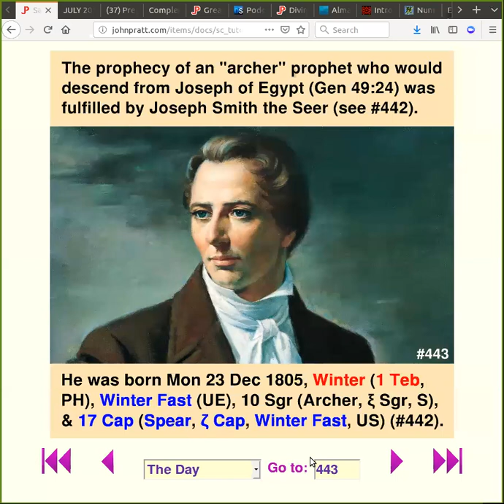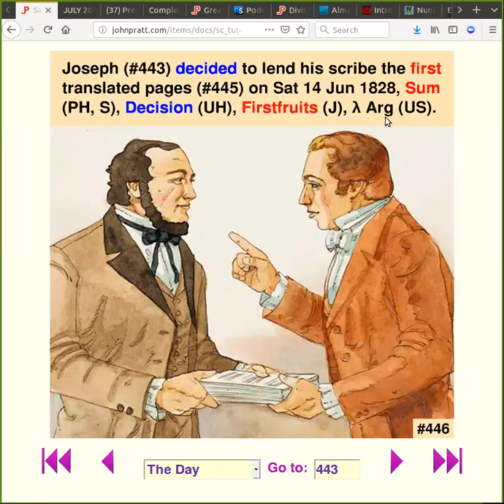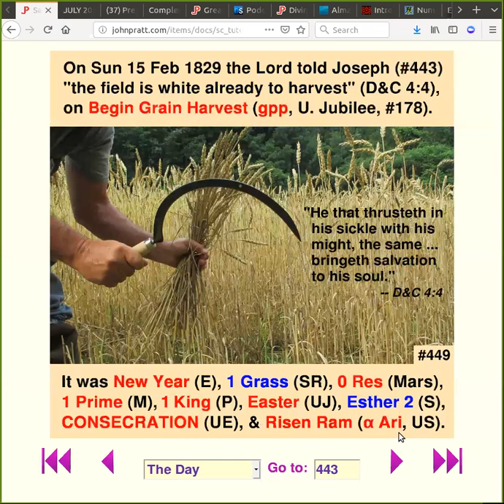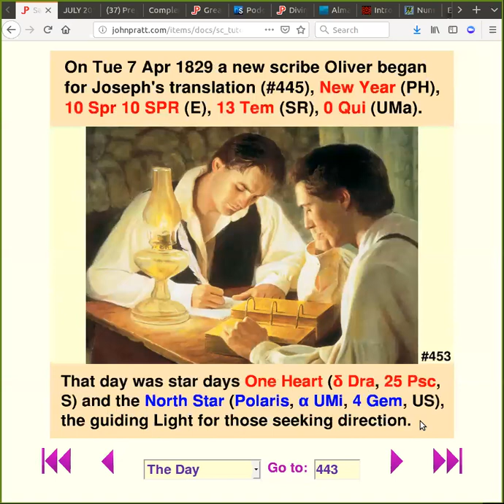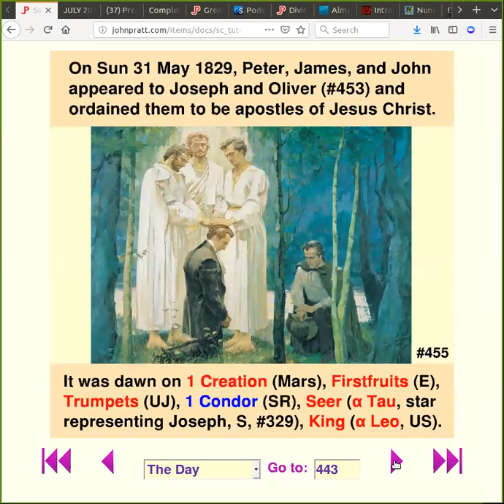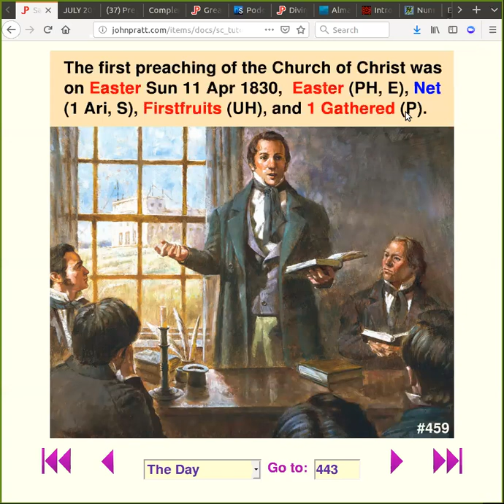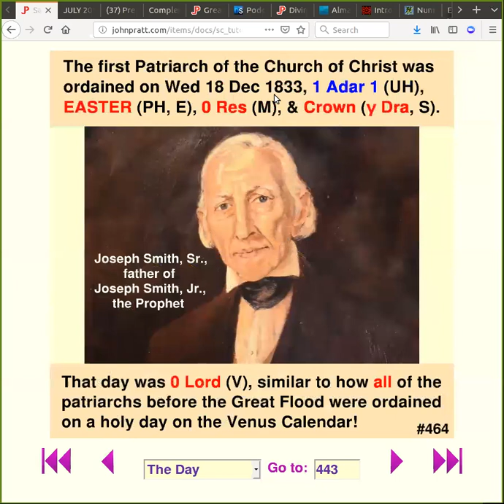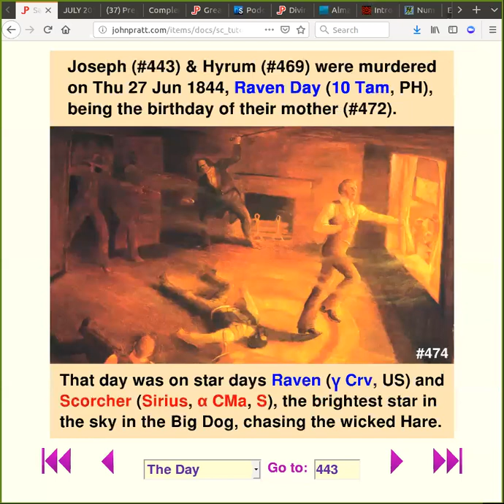Sacred Calendars - Session 40 - Final Session